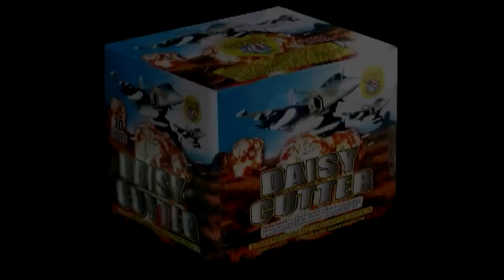Daisy Cutter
BUY FIREWORKS ONLINE !!

ALL ORDERS OVER $499.99 SHIP FOR FREE!!!

FULL INVENTORY OPEN ALL YEAR!!

OC Fireworks
13421 Mckinley Highway
Mishawaka, Indiana 46545